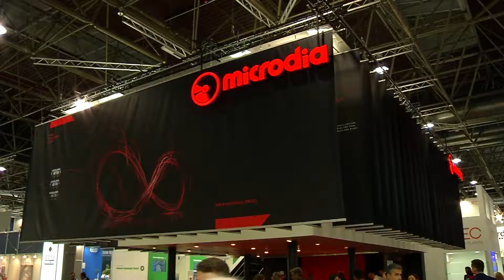Microdia and new technology solutions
Concerning new technology solutions Microdia is one of the market partners. Alban Adams, Director, N. American Sales, Microdia explaines us what the company known for manufacturing of heads and extrusion tooling offers when we think of mobile phones, tablets or digital cameras.